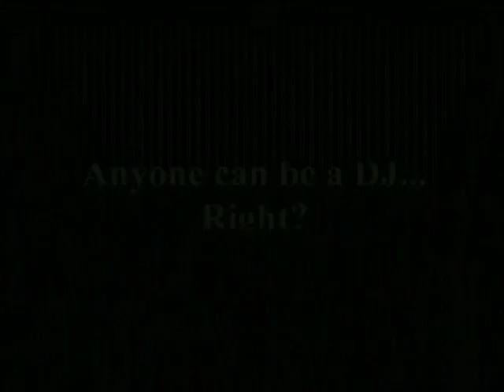Testimonial for Mike Ewing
Hear newlyweds Christin and Damon talk about how Mike Ewing made their wedding day one they will always remember.